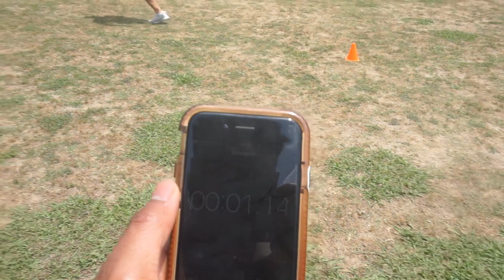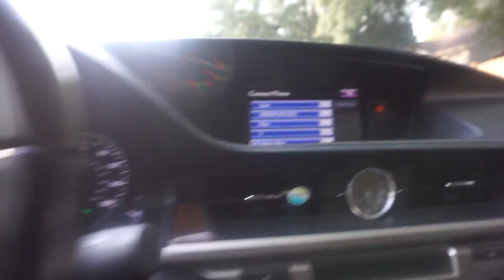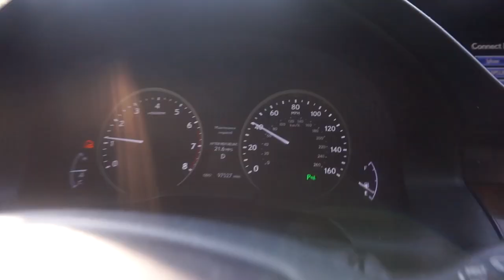Im bad at vlogging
I'll give it another try